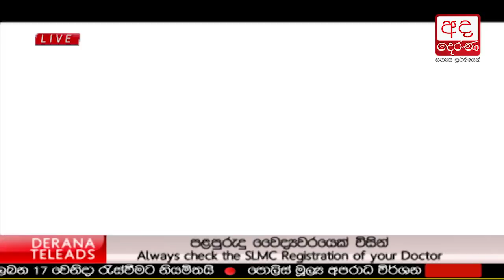Ada Derana Lunch Time News Bulletin 12.30 pm - 2017.11.14